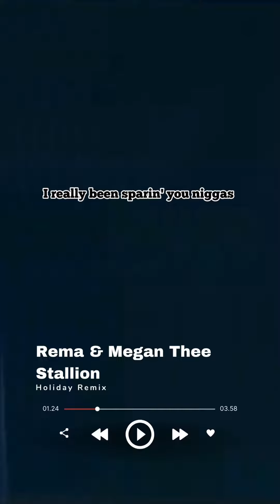Rema ft Megan Thee Stallion Holiday Refix